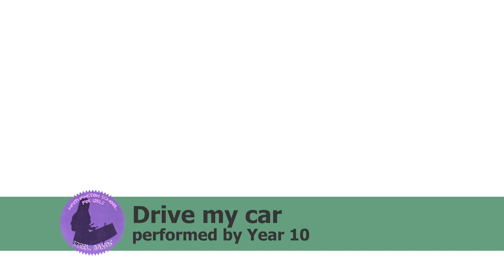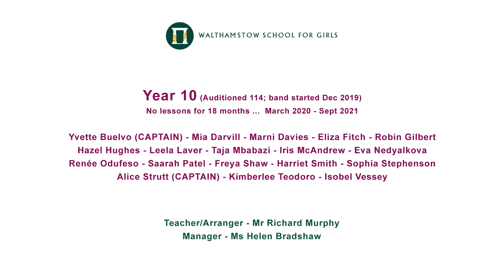WSFG Steel Pan Concert 2023 - Drive My Car